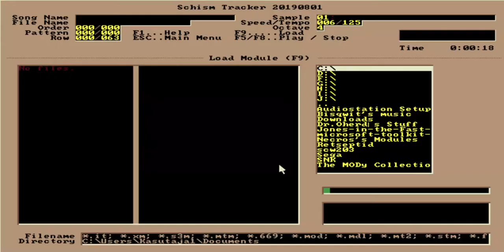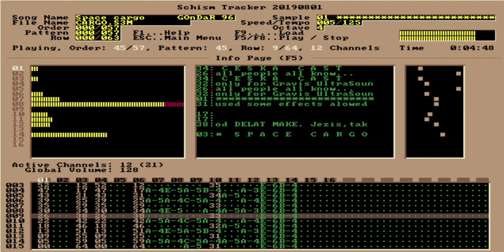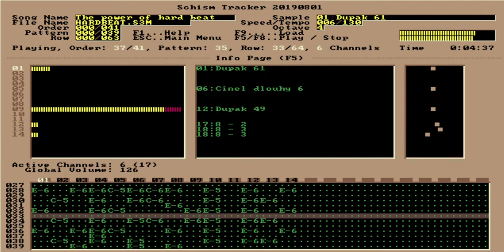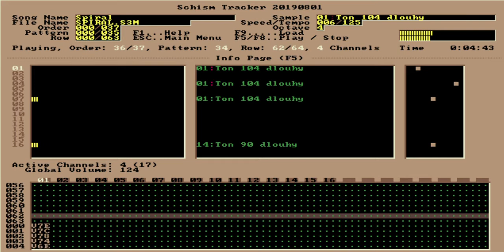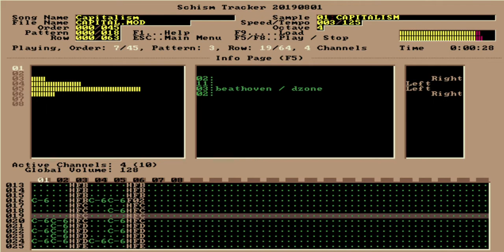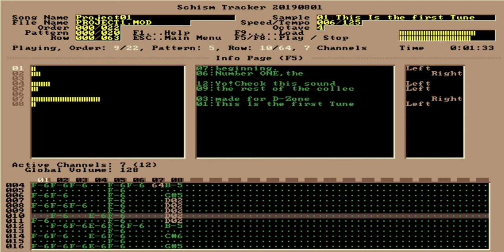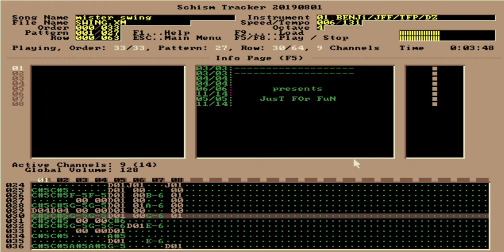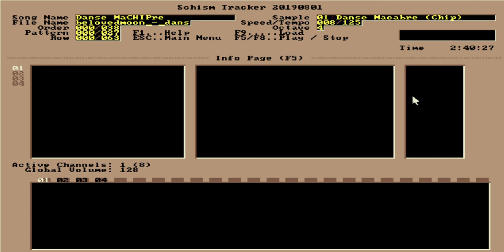Dr.Oherd Presents:The Saturday NonStop Tracker Music Playlist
Please enjoy my 2 and the Half Hour of NonStop Tracker Music Playlist.

P.S This video contains one Technical Faliure. Because I Was in Washing Machne and Dryer. Sorry from me.